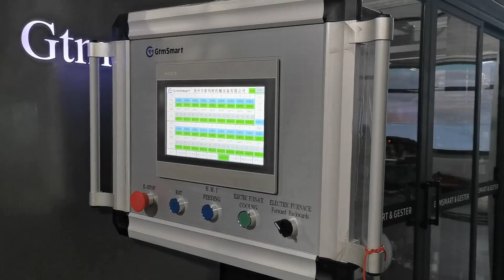HEY12 Cup thermoforming machine